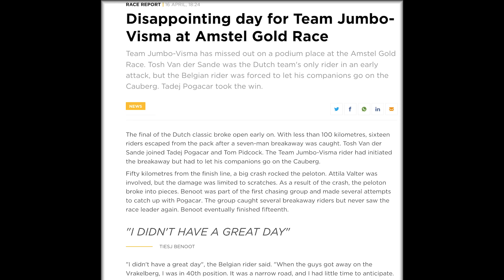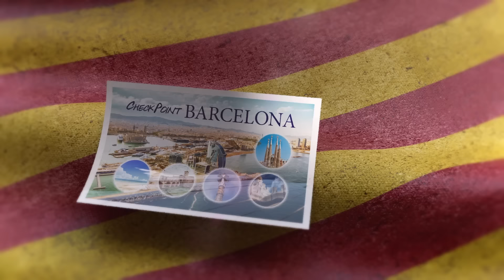I'll Have An Amstel On Draft, Please! | GCN Racing News Show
This weekend was the Amstel Gold Race, which saw Demi Vollering and Tadej Pogačar take the victories. YouTube’s best cycling analyst Dan explains on the touch screen how they won, from brilliant SD Worx teamwork to a puncture and some drafting behind the race vehicles for Pogi. We also round up the rest of the week’s action and look ahead to an exciting week of racing on GCN+.

00:00 Intro
00:34 This Week in Racing
01:33 Amstel Gold Race - Men
09:45 Amstel Gold Race - Women
17:35 Pogačar’s Winning Secret
19:02 Coming up on GCN+
22:35 Other Results
25:22 Other News

What was your biggest takeaway from the Amstel Gold Race? 💬

K What - Bonkers Beat Club